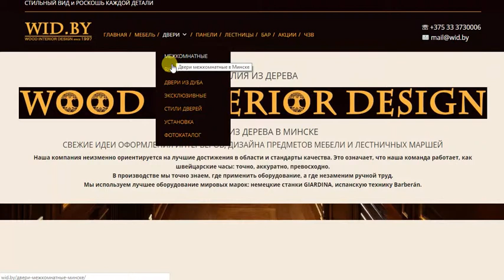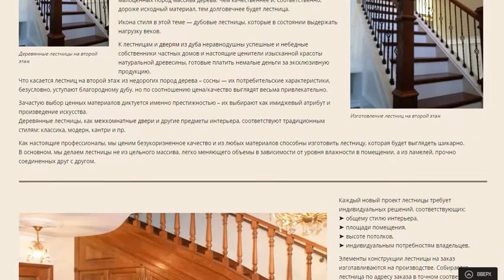Двери из массива в Минске